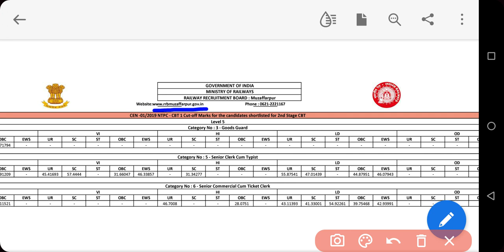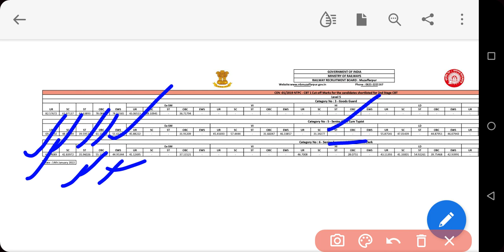RRB Patna Ntpc cbt-1 Cutoff 2021 / Rrb ntpc cbt-1 Mujaffarnagar cut-off 2021 /